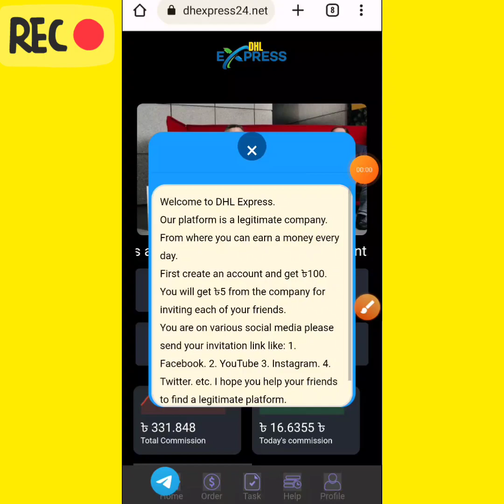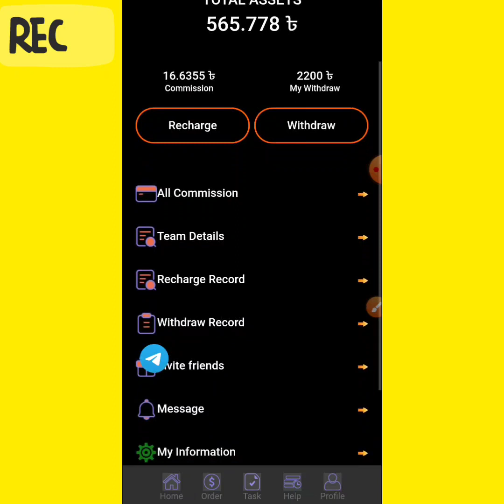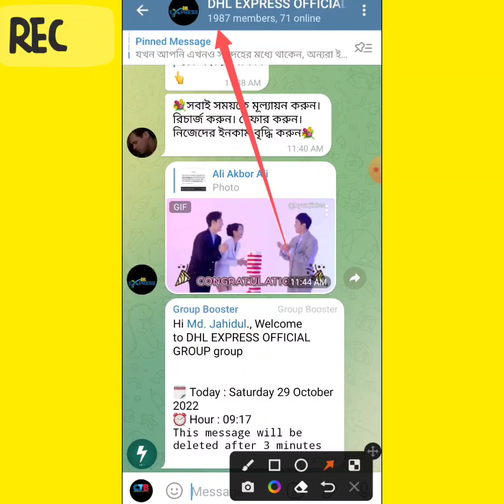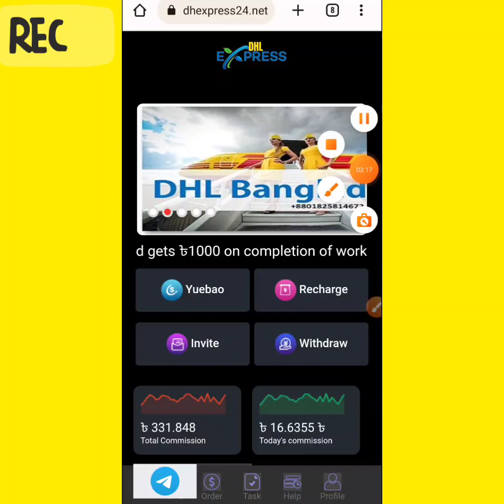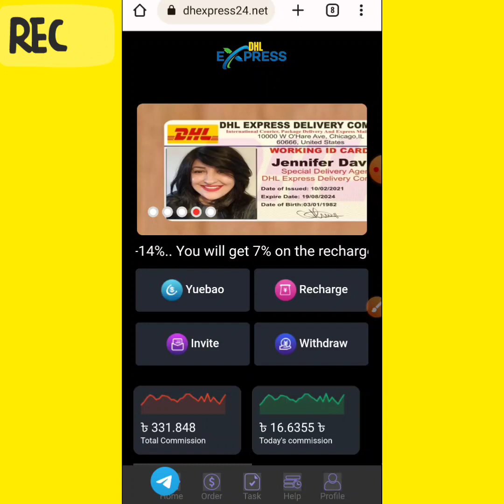Dhl Express scam today || এখন ডিপোজিট করা ঠিক হবে || dhexpress24.net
Dhl express scam, dhexpress24.net,dhexpress scam,dhl express payment problem, dhl,dhl express,

( Video Tag)